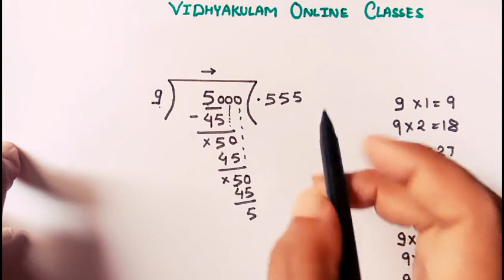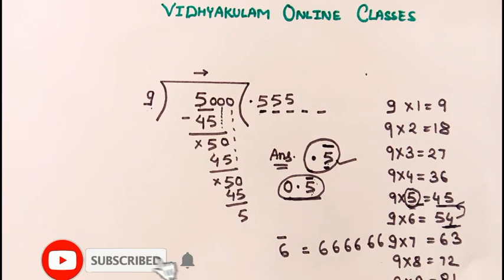कोई है,जो इस भाग का सही उत्तर दे पाए | bhag | bhag kaise kare | difficult bhag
Bhag karna sikhe | bhag kaise kiya jata hai | bhag ke kathin prashn | badi sankhya ka bhag chhoti sankhya me

Bhag
Bhag kaise karte hain
Badi sankhya ka bhag chhoti sankhya me
Bhag me kuch naya